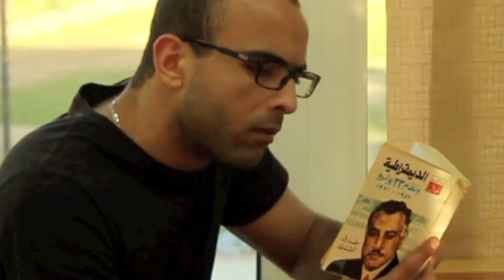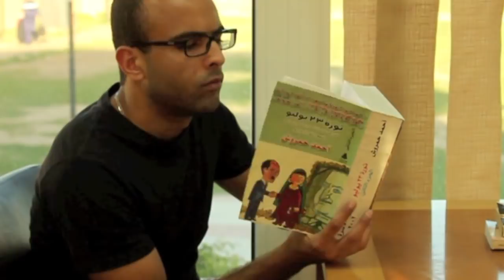egypt today - مصر النهردة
Short Movie showing Egypt's Current situations and how different social groups or individuals can influence others and change there perspective and point of view
egypt has been divided into several groups and parties which citizens divide themselves into. where will this country be in 10 years & what will it become.

director and Montage: Shahenda Kandil
Actors: Sherif Ahmad Abdullatif
Amr Gamal
Mohammad Ali
Ahmed Atwa
thankyou for the support and help of . Ahmed Atef, Hesham Omar, Ahmed Kory & Nour Kandil